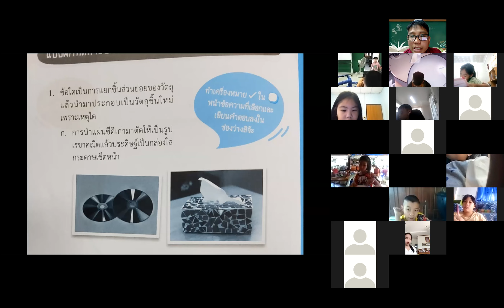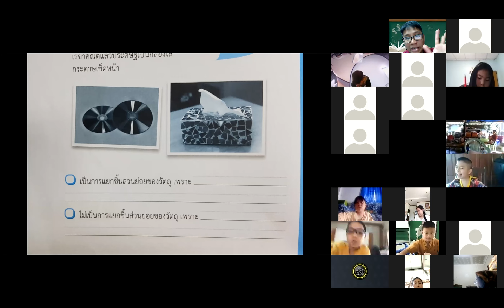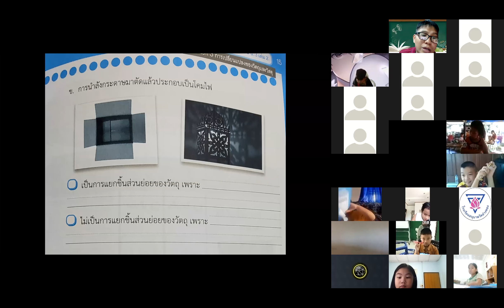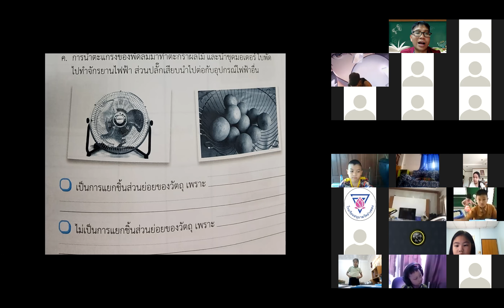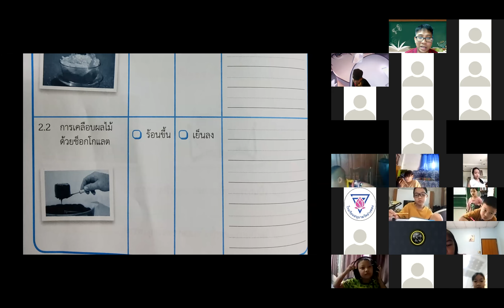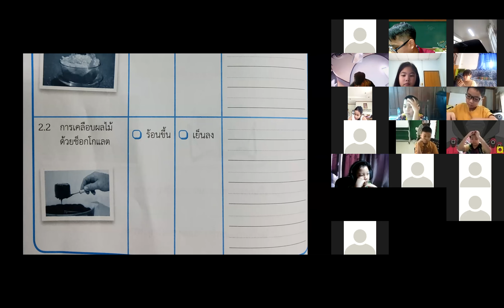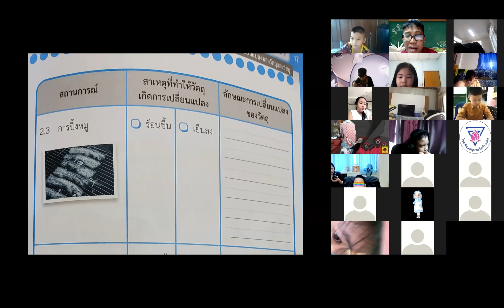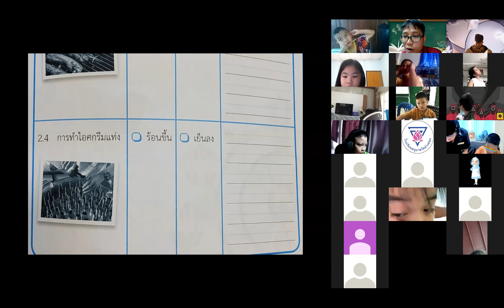วิทยาศาสตร์ ป.3 วันที่ 22 พ.ย. 64